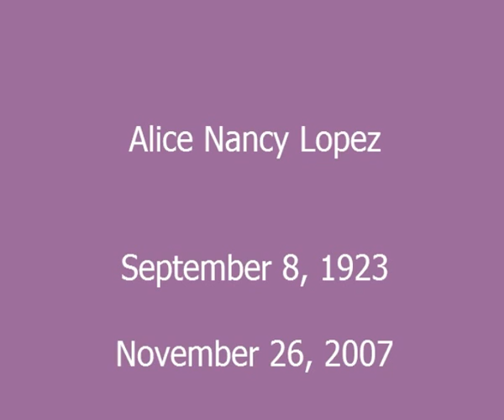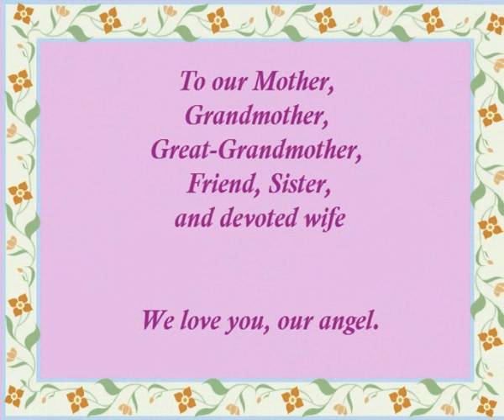Alice Nancy Lopez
This is a tribute to my grandmother, Alice Nancy Lopez.